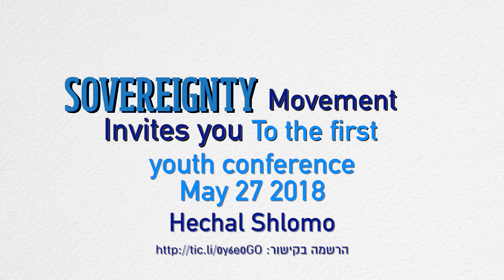Sovereignty Youth call upon their friends to join 1st Sovereignty conference